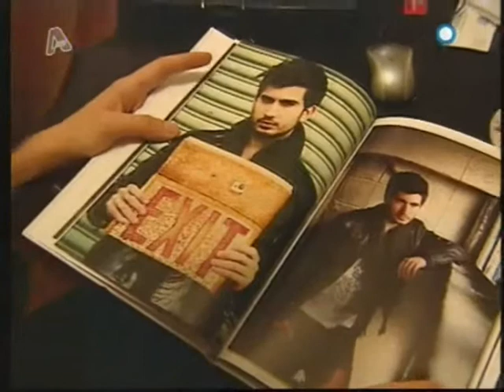Giwrgos Ksylouris : H poreia mexri ta live